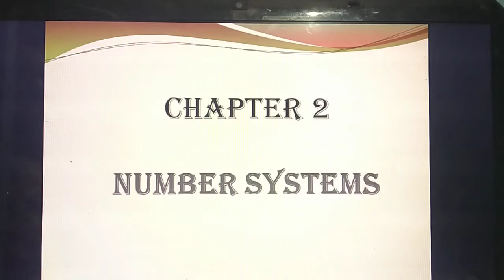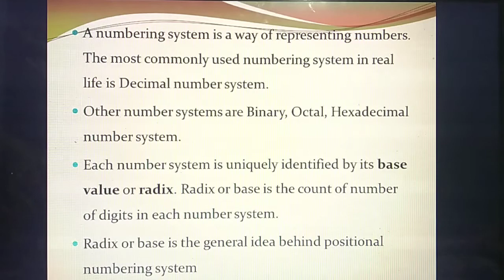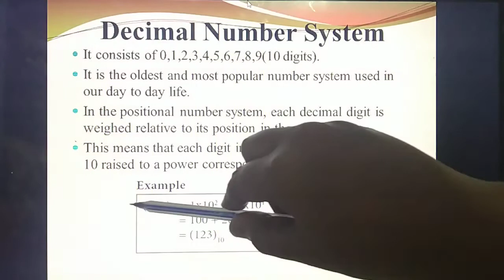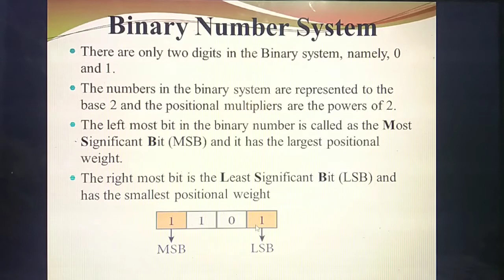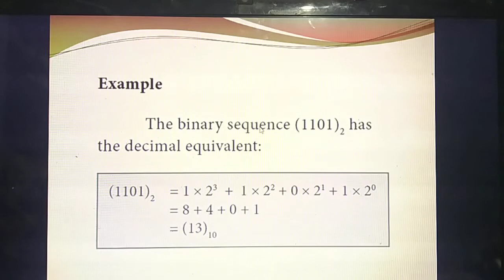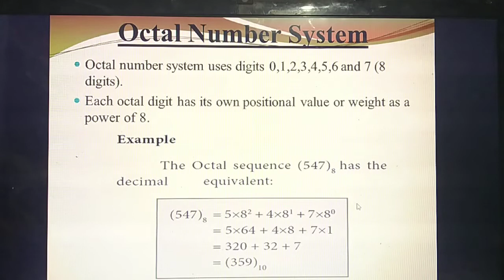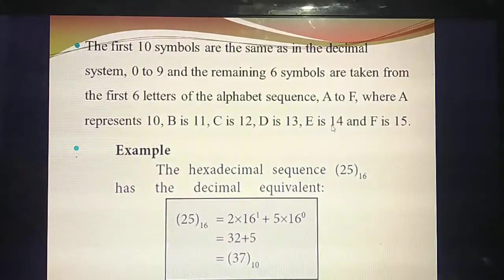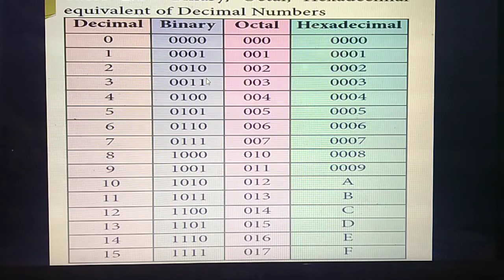GRADE XI | CSC | TYPES OF NUMBER SYSTEM | 11.11.202O | 11:20 AM